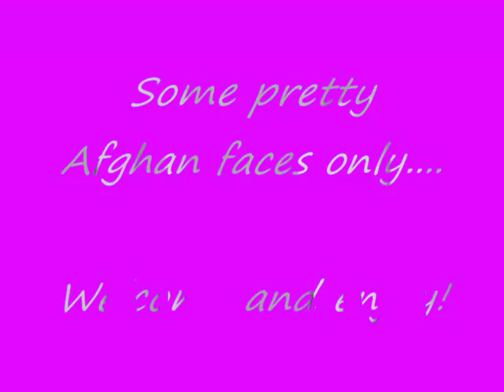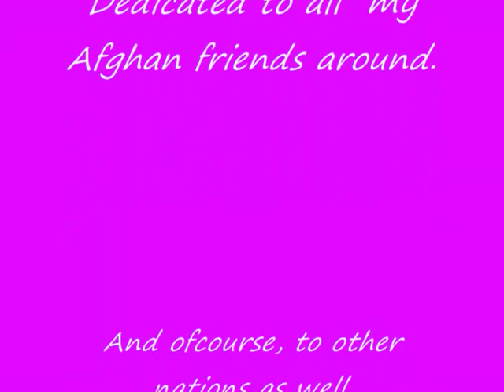Afghan girl's "AFGHAN NEW SONG"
afghan mast song
afghan new song  afghan girl. afghanistan afghan wedding song Afghani Beauties 2010 - Mast Qataghani, hazaragi pashto ♥ ♫ ♥Afghani mast dance song 2010♥ ♫ ♥